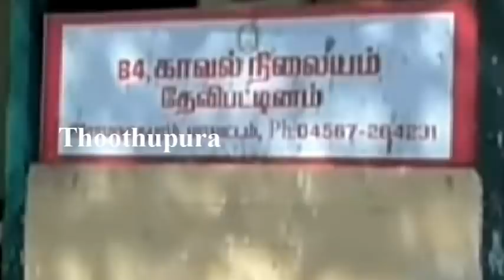ராமநாதபுரம்,பனைக்குளம் அருகேயுள்ள கிருஷ்ணாபுரத்தைச் சேர்ந்த முனீஸ்வரன் செய்ததை பாருங்க | Thoothupura